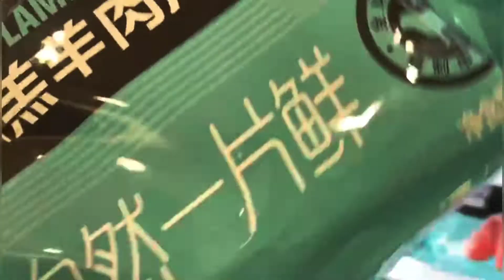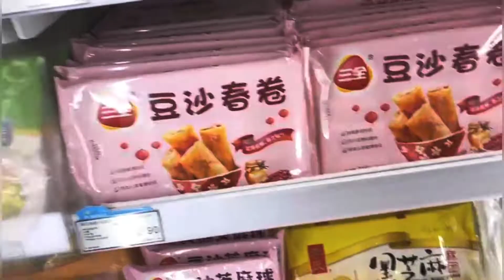哈尔滨工资低的可怜，只能想尽各种办法省钱，信用卡帮我大忙了，